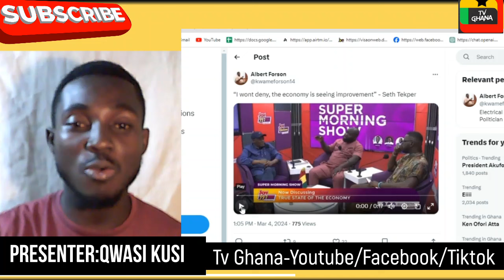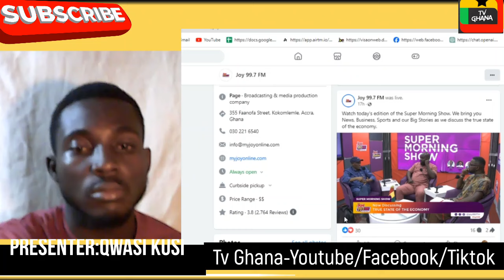I won't Deny! Ghana's Economy Is Seeing Improvement-Seth Tekper Vindicates Nana-Bawumia